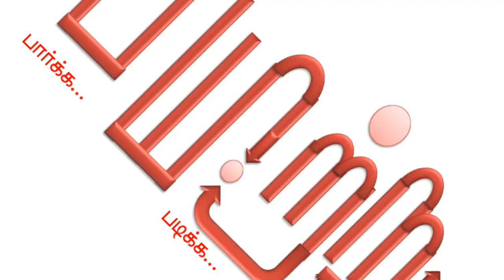காகிதம் பணமான கதை - நம்பர் 1 பணக்காரர் - பகுதி 6 rothschild mannar mannan | money history | payitru